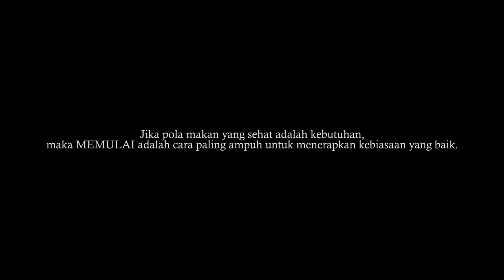Memulai - SMA Santo Paulus Pontianak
Sebuah karya dari tim film pendek SMA Santo Paulus Pontianak dalam rangka Hari Pangan Sedunia ke-41 tahun 2021 yang diselenggarakan oleh Dinas Ketahanan Pangan provinsi Kalimantan Barat.

Tema : Ayo Makan Sayur dan Buah
Pemeran Utama : Marcya Stevanni
Pemeran Tambahan : Clara Angelia, Yuditha Chilvi, Charlie, dan Caroline Stevanie.
Editor, Kameraman dan Sutradara : Kelvin
Guru pendamping : Bu Susiyanti, S.Kom